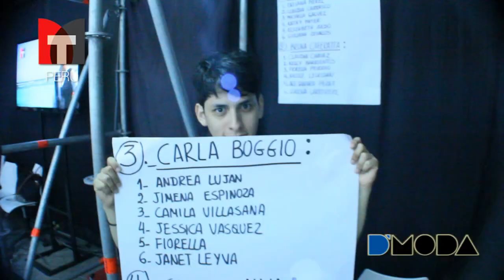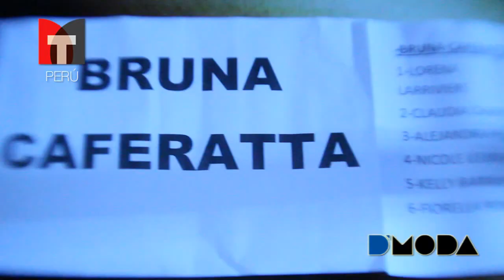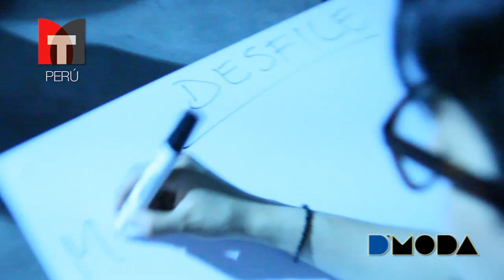Desfile MAD Graduación / INFORME D'Moda con Richard Dulanto Trasmitido VIA ModaTotal.tv